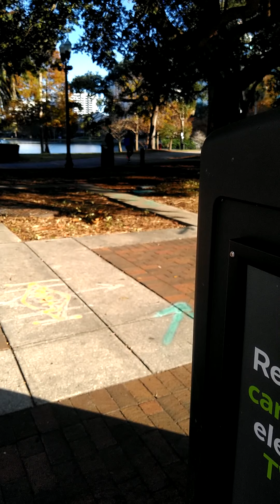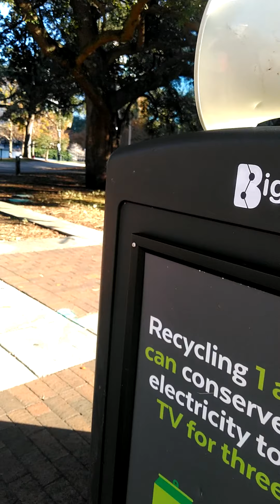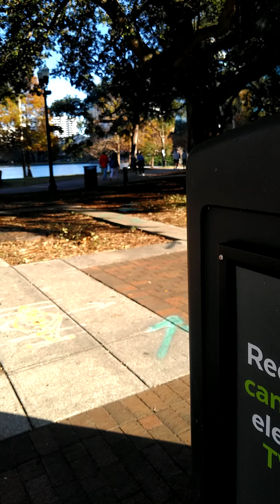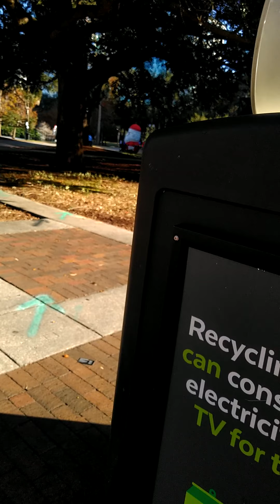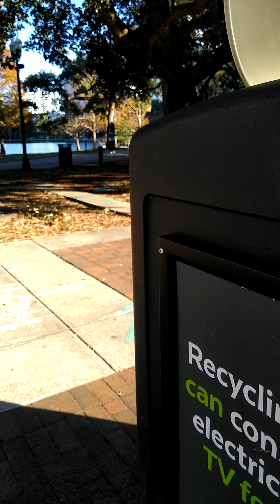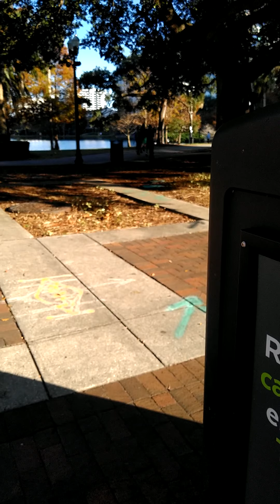Repent ye therefore and be converted!